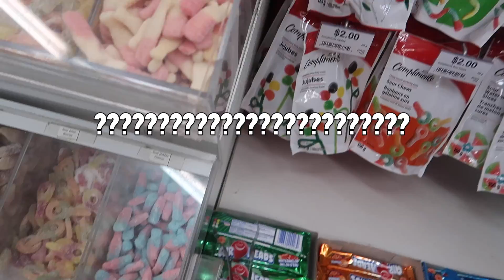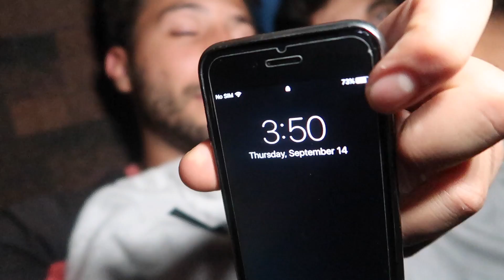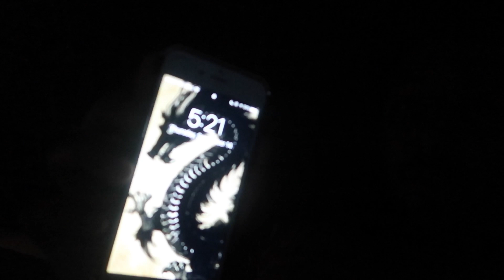(HAUNTED?!) I SPENT THE NIGHT ON A ROOF | OVERNIGHT CHALLENGE ON A ROOF (SLEEP ON A ROOF CHALLENGE)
Music credits